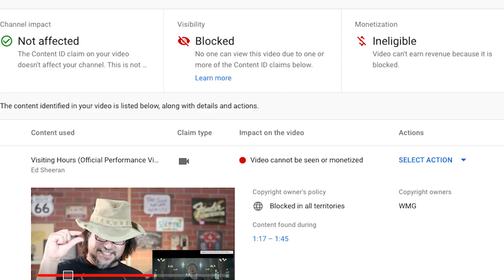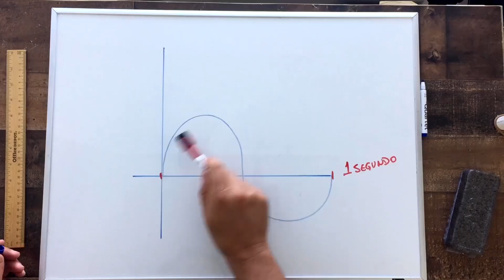BEYONCÉ SO HYANG KATY PERRY ARIANA GRANDE MARIAH CAREY mais no TIK TOK TALENT b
TikTokTalent foi criado para encontrar cantores e cantoras na internet e dar dicas rápidas de Aula de Canto de uma forma leve e divertida. Conheça também o meu Curso Afinando a Voz para melhorar ainda mais seu aprendizado :-)